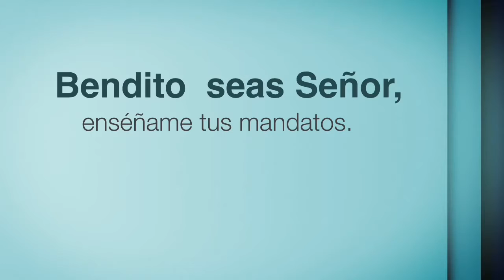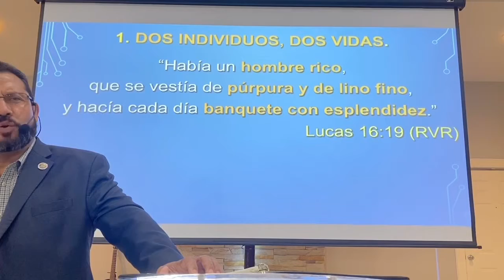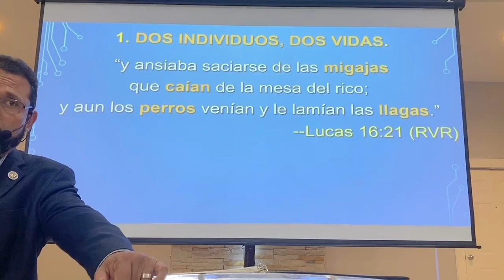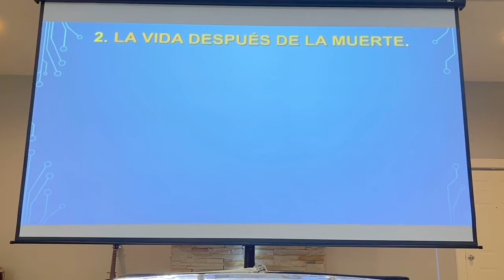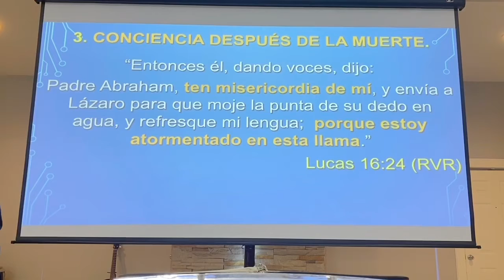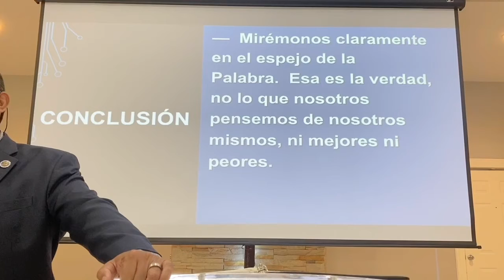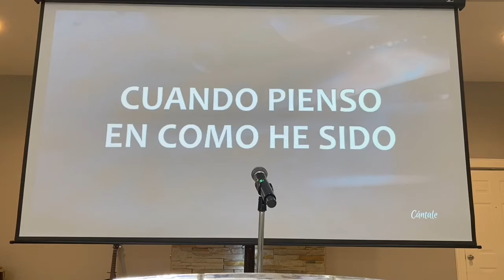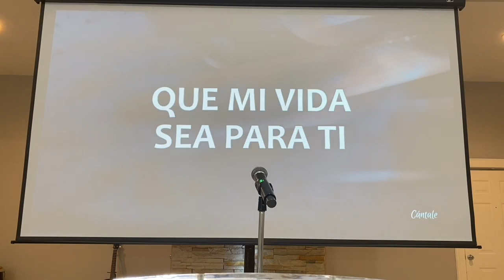2020-08-19 JESÚS Y LAS DIFERENCIAS DE LA VIDA